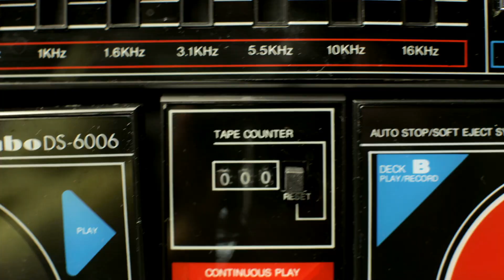J.Marquis Freestyles on the Radio during Interview with DJ Quarantine on the HEAT...kills it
J.Marquis freestyles on the nasty beat...Talks about his hometown Indianapolis and Tech High School. Talks about Mike Epps and Vivica Fox from Indianapolis.
Ashton Kutcher "dude wheres my car"...Also talks about how Kel left Kenan and went to SNL

Hailing from Indianapolis, J. Marquis is a passionate and charismatic new artist with a unique approach to his blend of hip-hop and soulful rock-like melodies.

The sound is all about simplified beats, uplifting melodies and a sharp lyrical flow, bringing much back in terms of the emcee much like his own inspirations such as Lauren Hill; Jay-Z; Mos Def and JadaKiss, just to name a few.

Check out his brand new release: ‘Soul of A Genius’, an exciting new musical project that hit the street on 10/29/2014 and a experienced an amazing 5,000 downloads in its first 2 weeks!